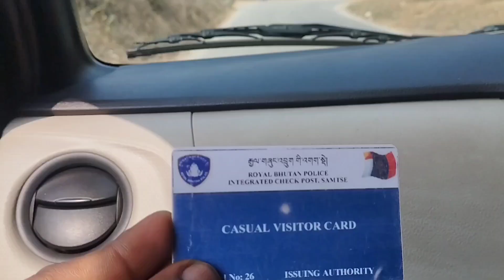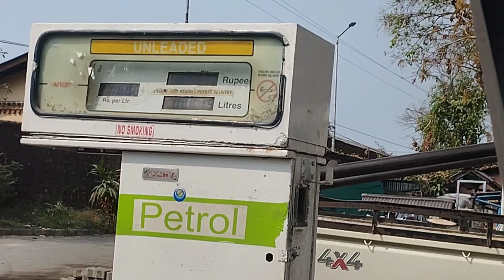Bhutan desh ka border ka video#